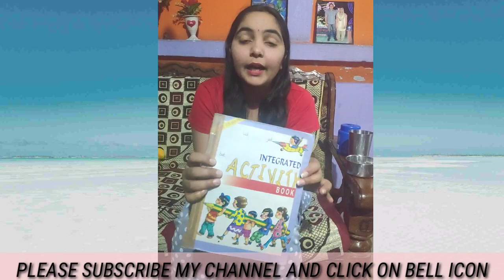[ ACTIVITY ] MY SENSE ORGANS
TO MY SWEET STUDENTS DURING "LOCKDOWN".
Discuss the Different sense organs and their functions with the Children.